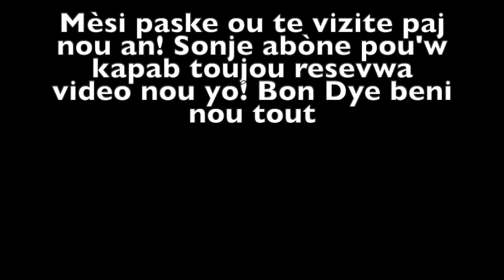Lontan mwen te rete nan logey